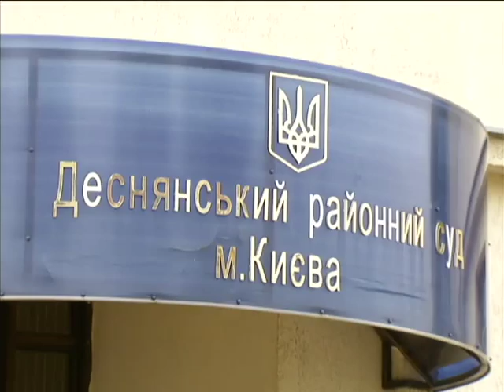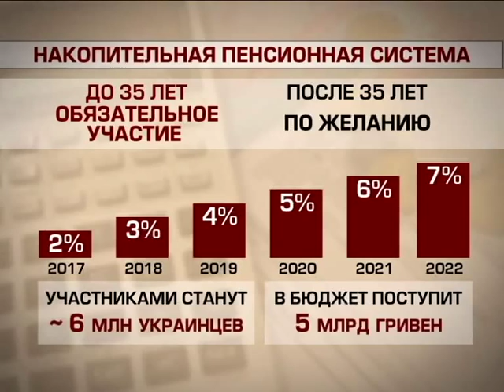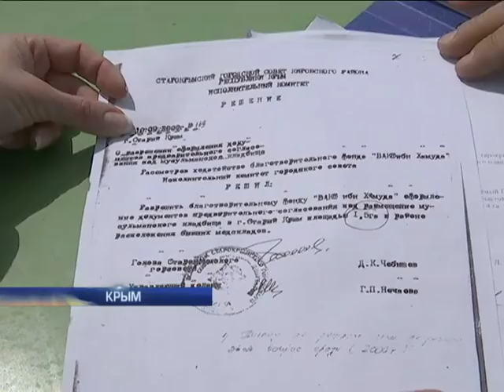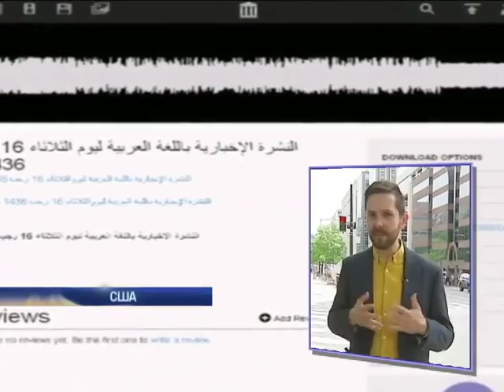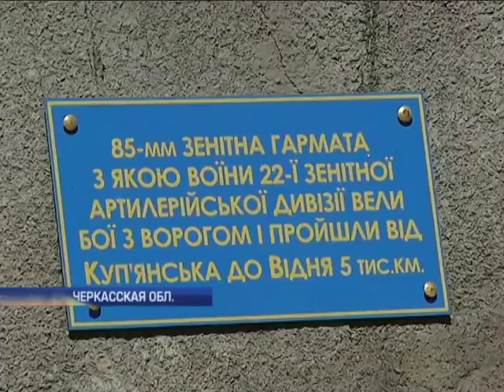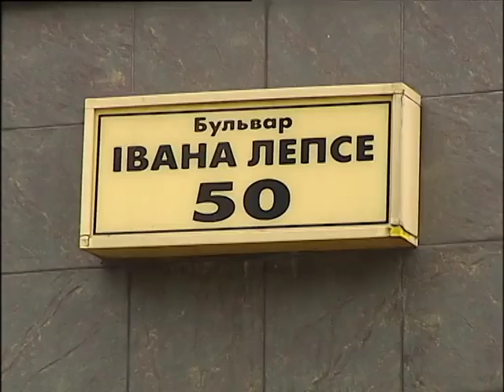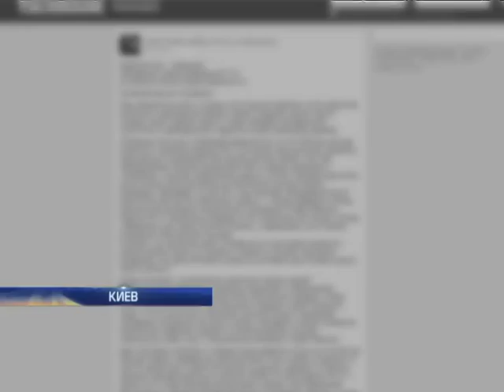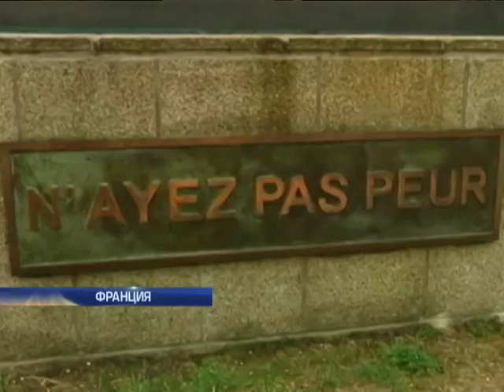Подробности, выпуск за 5 мая 2015